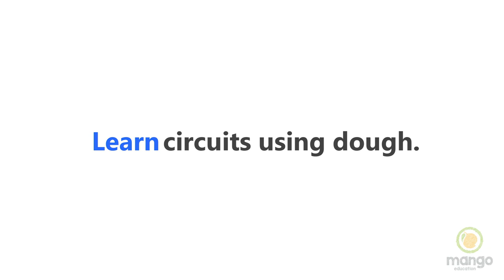Learning electricity by building play dough circuit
This 3-hrs hands-on workshop will let kids explore the underlying science in flow of current. Kids get to make a small circuit on their own, right from scratch, using resistor, capacitor, and in the process learn various concepts electricity. Using play dough they not just learn but also have fun